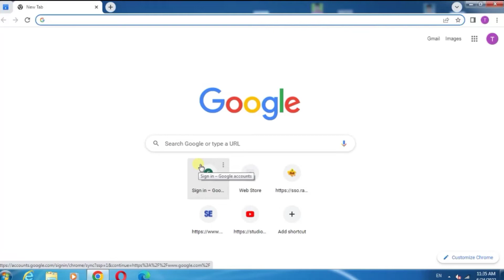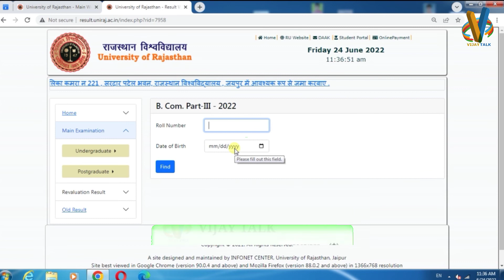B.Com FINAL YEAR RESULT 2022 OUT | RAJASTHAN UNIVERSITY B.Com Final RESULT 2022 | UG Result declared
B.Com FINAL YEAR RESULT 2022 OUT | RAJASTHAN UNIVERSITY BA FINAL YEAR RESULT 2022 | UG Result declared

ba final year result 2022 rajasthan university
ba final year result
rajasthan university ba final year result kab aaega
ba final year result rajasthan
ba final year result rajasthan university
ba 2nd year result 2022 kaise dekhe
ba 2nd year result 2022 kb aayega